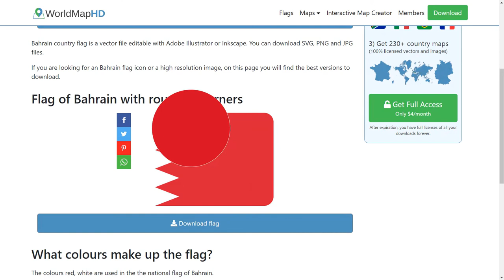Flag of Bahrain - 🌍 How to Draw the Bahraini Flag - SVG Vector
- Flag of Bahrain: Check out how to draw the flag of Bahrain. Let’s discover how to draw the national flag of Bahrain in a few minutes. Discover the national flags of all the countries in the world.